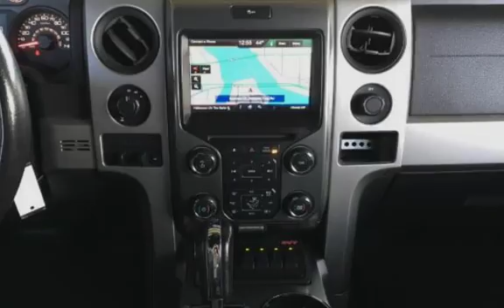2013 Ford F-150 SVT Raptor for sale in NEPTUNE CITY, NJ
GORGEOUS RACE RED 2013 FORD F-150 SVT RAPTOR WITH A SPOTLESS BLACK LEATHER INTERIOR - JUST ONE PRIOR OWNER WHO METICULOUSLY SERVICED AND MAINTAINED - CERTIFIED CLEAN CARFAX WITH NO ACCIDENT OR DAMAGE HISTORY - AWESOME CUSTOM BODY UPGRADES - 20" FUEL WHEELS WITH 37" BF GOODRICH TIRES - ALL WORK PROFESSIONALLY DONE - FACTORY GPS NAVIGATION - MICROSOFT SYNC - SATELLITE RADIO - REAR VIEW/BACKUP CAMERA - REMOTE START - KEY LESS ENTRY SYSTEM - THIS IS AN AWESOME TRUCK WITH A LOT OF MONEY INVESTED IN EXTRAS - THIS ONE IS A MUST SEE - COME ROAD TEST THIS AWESOME RAPTOR TODAY - EXCELLENT FINANCING OPTIONS AVAILABLE!